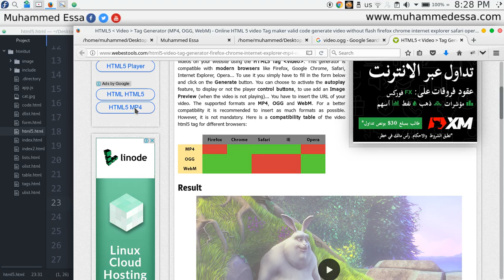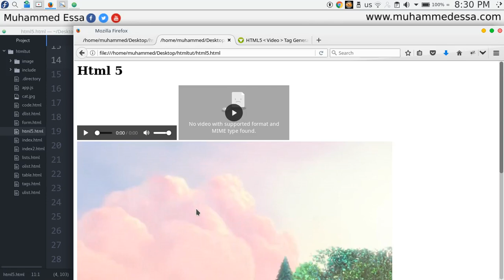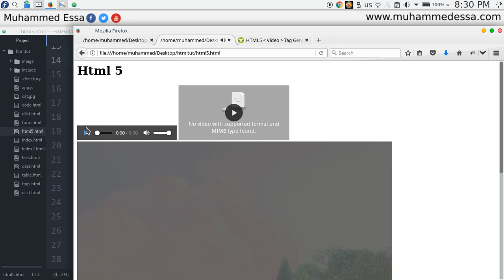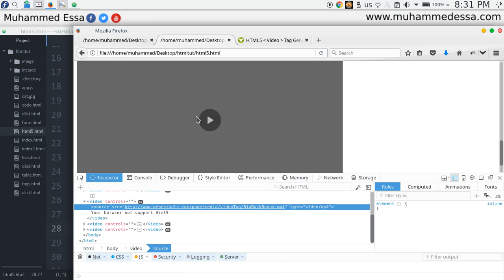22 HTML⁄HTML5 Video